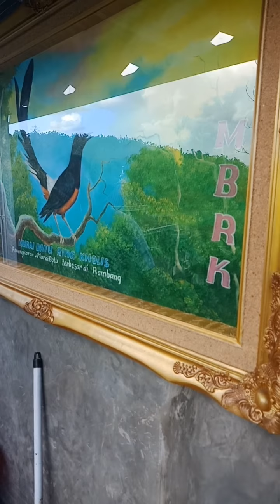Ribuan pasang love bird di graha MBRK menjadi peternakan terbesar di indonesia